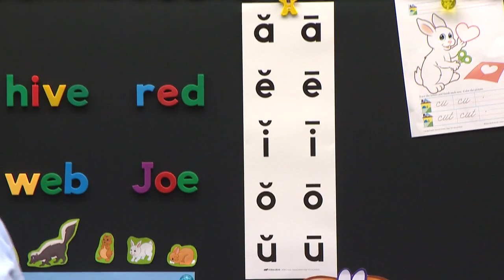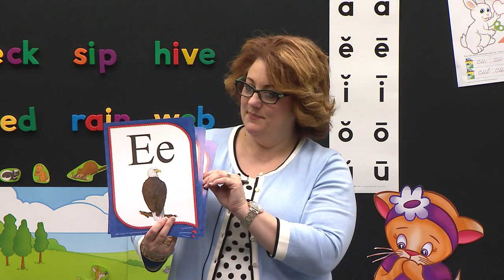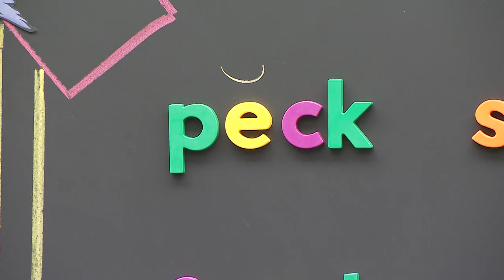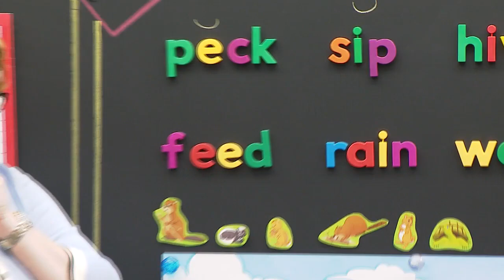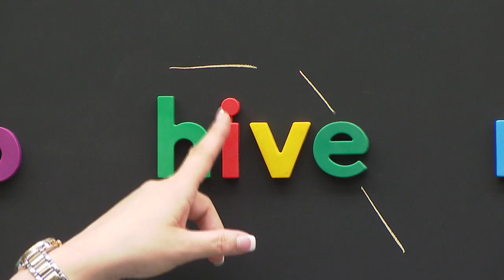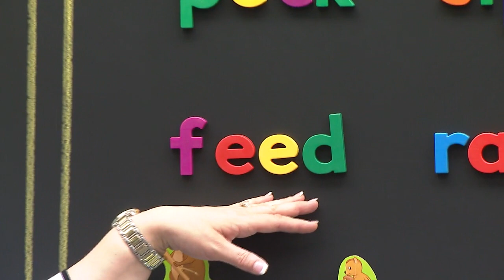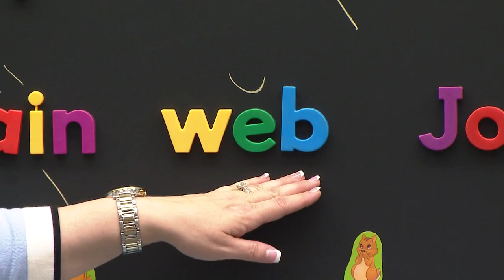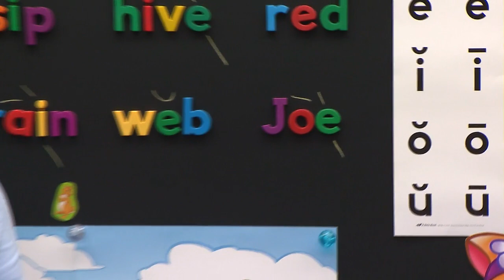LESSON 135 ABK K4 9 PHONICS REVIEW L135